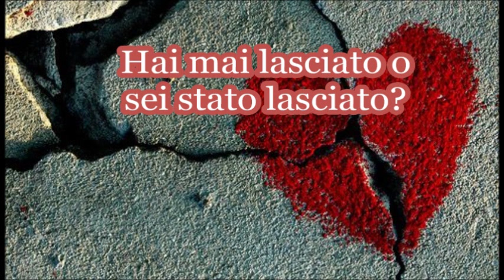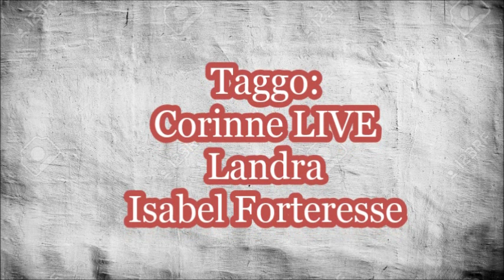I'M QUITE POLY! "LOVE IS..." (COLLABTAG w/Denise Caselli)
Nella mia versione vi svelerò un mio piccolo segreto...
Nel contempo si tratta di una collabtag con una ragazza carinissima, perciò mi auguro che passerete TUTTI a trovarla :-)
ΞΞΞ
CONTATTI / CONTACTS:♢  Tsu @irishman90